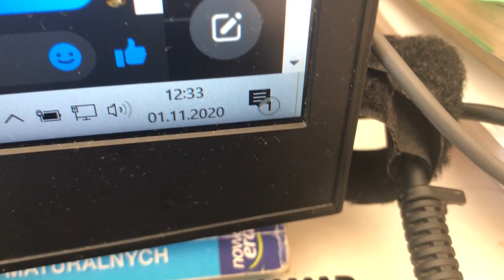NO NUT NOVEMBER - Zaczynamy! | NNN #1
W dzisiejszym, pierwszym odcinku serii z no nut november, czyli nnn dowiecie się o co w ogóle chodzi.
Zostawcie lajka i suba, a ja zapraszam was do oglądania.

Wpadnijcie również obczaić mojego instagrama

albo po prostu @the_life_of_jacques